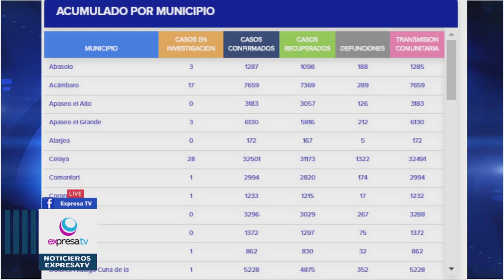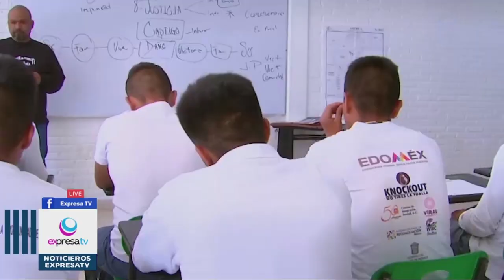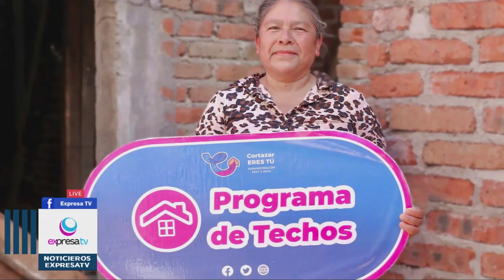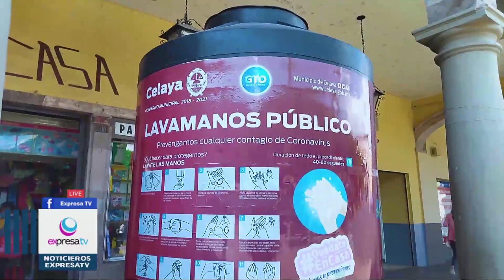🔴🎥 17 OCTUBRE 22 NOTI tarde con Berenice Maldonado